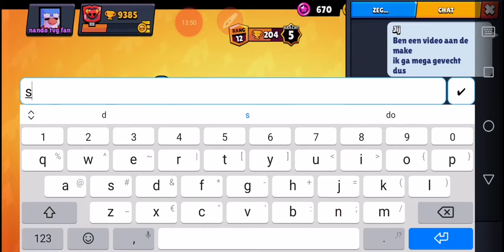Een mega gevecht😎 (brawl stars)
Een mega gevecht abboneer en like pls